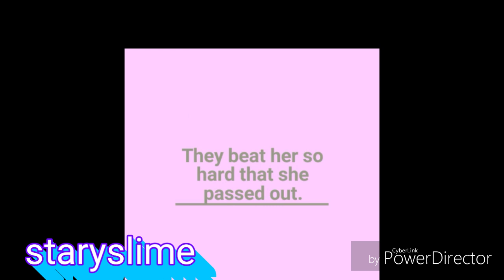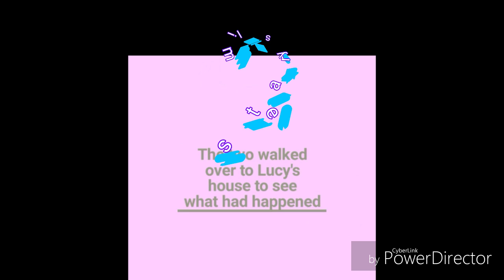Stinglu "stay with me" 2